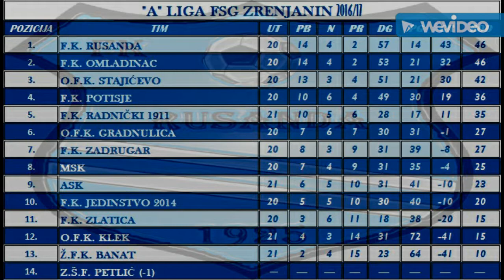Najava utakmice Rusanda vs Omladinac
Derbi meč 23. kola "A" lige FSG Zrenjanin. F.K. "Rusanda" Melenci dočekuje ekipu botoškog "Omladinca". Nedelja, 14. Maj 2017. Utakmica počinje u 16:30h. Vidimo se!!!